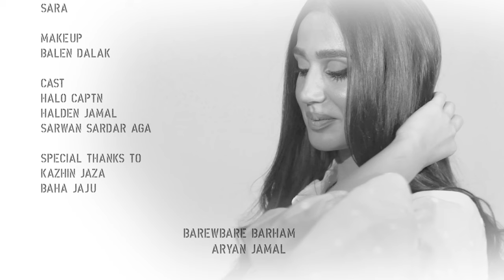Hamid Osman - Ahang ئاهەنگ | NEW 2022